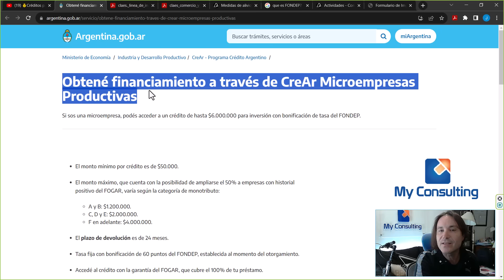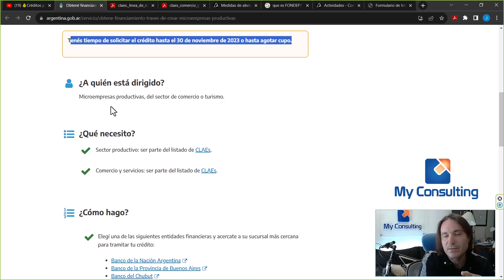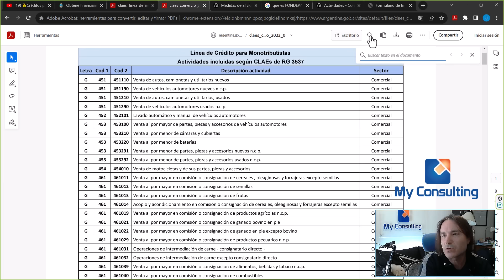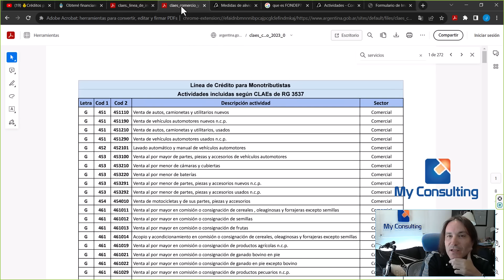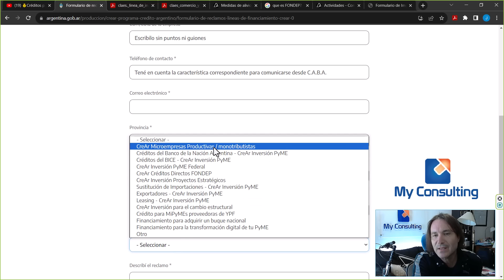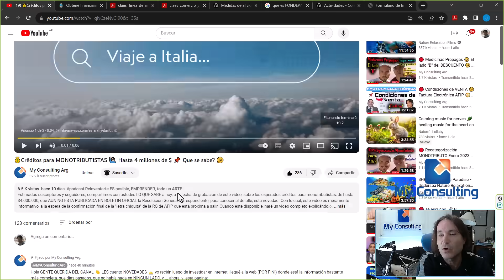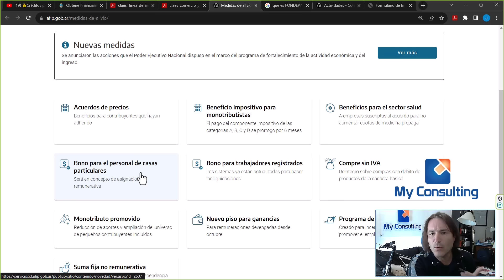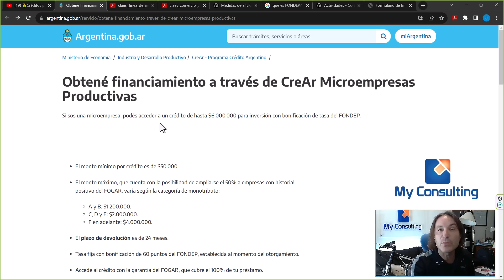💰Créditos para MONOTRIBUTISTAS 🙋🏻‍♂️ Hasta 4 millones de $ 📌 NOVEDADES 🤔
Hola GENTE QUERIDA DEL CANAL 👋 LES cuento NOVEDADES 🛎 yo recién luego de investigar en internet, llegué a la web (POR FIN!) donde está la información bastante más completa, que días pasados, que no había nada en NINGUN LADO, y ... ahora, vi esta pagina:

donde se habla bastante de esta línea.

📌 Obtené financiamiento a través de CreAr Microempresas Productivas 👉 Si sos una microempresa, podés acceder a un crédito de hasta $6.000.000 para inversión con bonificación de tasa del FONDEP (FONDO NACIONAL DE DESARROLLO PRODUCTIVO).

✅ El monto mínimo por crédito es de $50.000.
✅ El monto máximo, que cuenta con la posibilidad de ampliarse el 50% a empresas con historial positivo del FOGAR, varía según la categoría de monotributo:

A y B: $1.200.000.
C, D y E: $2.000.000.
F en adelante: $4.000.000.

✅ El plazo de devolución es de 24 meses.
✅ Tasa fija con bonificación de 60 puntos del FONDEP, establecida al momento del otorgamiento.
✅ Accedé al crédito con la garantía del FOGAR, que cubre el 100% de tu préstamo.
✅ Destinado a compra de máquinas, herramientas y/o insumos, directamente relacionada con el desarrollo de la actividad de la empresa.
✅ El monto total de ambas líneas es de $180.000 millones.
✅ Tenés tiempo de solicitar el crédito hasta el 30 de noviembre de 2023 o hasta agotar cupo.

📌 ¿Qué necesito?
🅰 ) Sector productivo: listado de CLAEs (Clasificador de Actividades Económicas). LINK: chrome-extension://efaidnbmnnnibpcajpcglclefindmkaj/

🅱 ) Comercio y servicios: listado de CLAEs (Clasificador de Actividades Económicas). LINK: chrome-extension://efaidnbmnnnibpcajpcglclefindmkaj/

🛎 Si tu actividad económica, está en alguno de esos listados, uno como MONOTRIBUTISTA, califica para que lo tengan en cuenta.

🛎🛎 ¿Cómo hago?
Elegí una de las siguientes entidades financieras y acercate a su sucursal más cercana para tramitar tu crédito: ACA, DEBEN VER EL LISTADO DE BANCOS QUE ES GRANDE

🛎🛎🛎 Si tuviste algún inconveniente con las entidades financieras a la hora de acceder a las líneas de financiamiento de CreAr, completá este formulario ) para que podamos ayudarte a solucionarlo.

🛎🛎🛎 🛎🛎  ATENCION - información al LUNES 18/09/2023, 2 PM  🛎🛎🛎 🛎🛎
Yo, llamé recién al Banco Macro telefónicamente, y pude comprobar con con el Banco, que el crédito a otorgar, como línea, está en proceso, ya que falta la LEY, LA REGLAMENTACIÓN DE AFIP, la R.G.). Ni bien esté publicado, el Banco Macro, comenzarán a infomar como será el proceso completo, y lo publicarán en su web.

 🛎🛎  CON LO CUAL, NO SE SE DEJEN ENGAÑAR O CAER EN LA CONFUSIÓN 🛎🛎🛎🛎 El crédito de los 4 millones, aun es noticia, falta que sea real. CUANDO TENGA MÁS NOTICIAS, HARÉ UN VIDEO AL DETALLE.

Abrazo del canal! Javier ;)🎷

B) Web de Argentina.gob.ar Obtené financiamiento a través de CreAr Microempresas Productivas

🛎IMPORTANTE: 🚩He subido a mi blog, el NOMENCLADOR de ACTIVIDADES, completo de 205 del NAES (Nomenclador de Actividades Económicas del Sistema Federal de Recaudación), para que c/u pueda buscar qué significa tu código de actividad económica, qué incluye, que no incluye. Aquí esta el link de mi sitio web, para que te lo puedas descargar como archivo PDF

MINUTERO:

00:00 📌 Bienvenida - Introducción Javier 🙋🏻‍♂️
00:19 📌 Información Oficial de argentina.gob.ar 😳
00:59 📌 Características del PRÉSTAMO de los 4 MILLONES de $ 💰CreAR Microempresas Productivas / Monotributistas
02:26 📌 PLAZO para podirlo hasta el 30/11/2023, o hasta agotar el cupo de $180.000 millones
02:36 📌 ¿Quién lo puede pedir? 👉 Verificá tu ACTIVIDAD ECONOMICA, en los LISTADOS publicados para éste crédito, FUNDAMENTAL
03:05 📌 Listado de Actividades Económicas, para el "Sector productivo" (34 hojas)
03:40 📌 Listado de Actividades Económicas, para el "Comercio y servicios" (8 hojas)
04:55 📌 ¿Cual es tu Actividad Económica? 😳 GUÍA para verificarlo (constancia de inscripción en AFIP)
05:24 📌 Bancos que aceptarán este crédito (listado)
05:59 📌 Formulario para hacer un RECLAMO
06:42 📌 RESUMEN